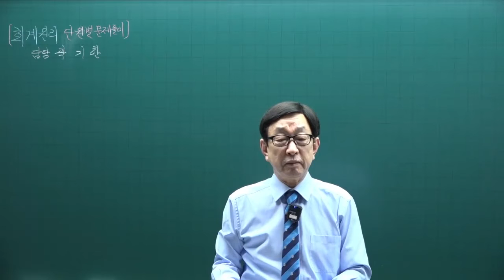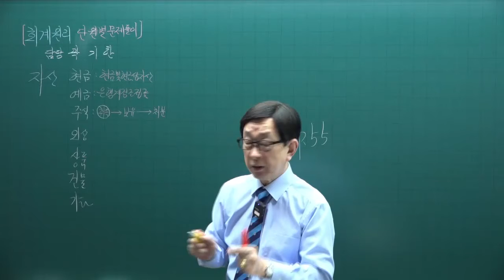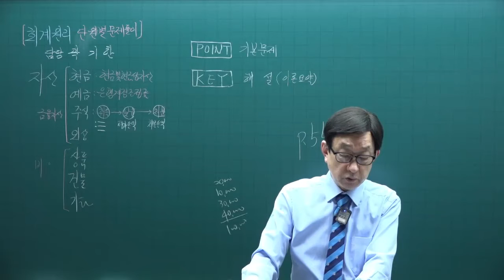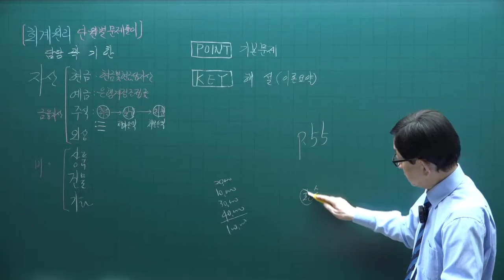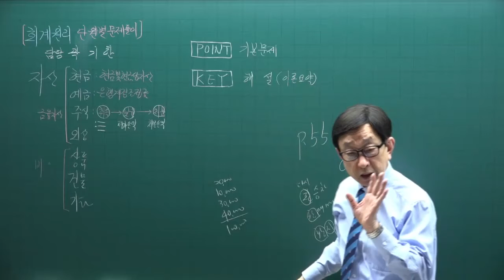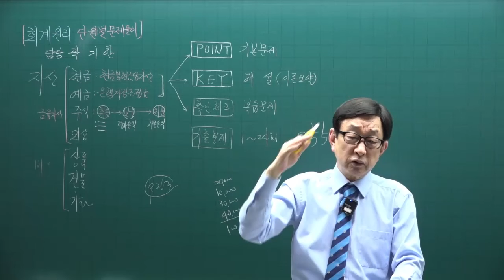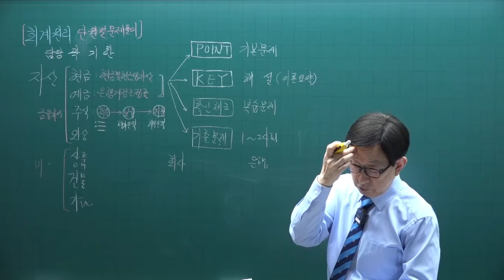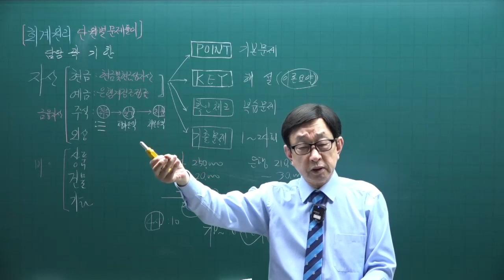[주전무] 2022년 주택관리사 회계원리 기출문제풀이과정 1강